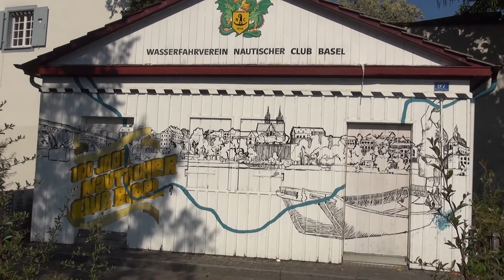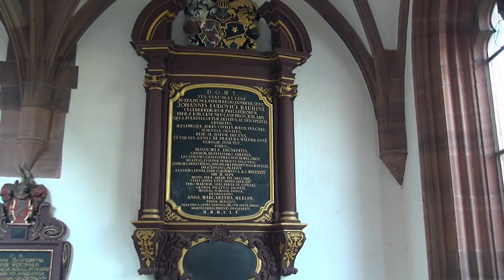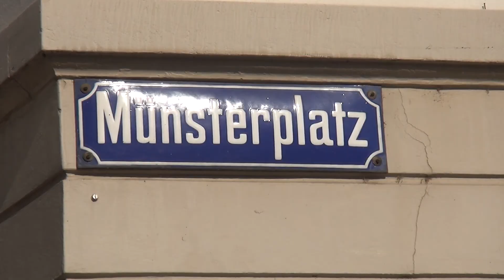Schweiz Basel 2 Teil 2018